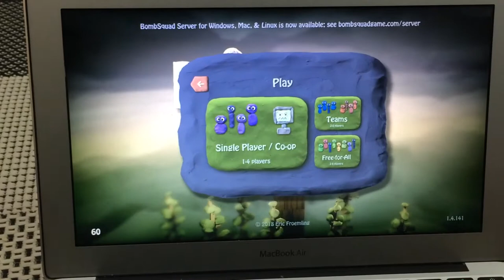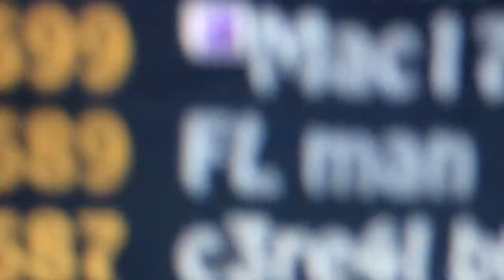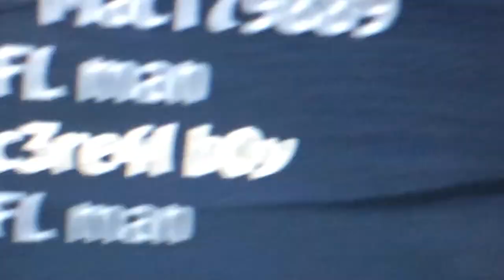Why do ninjas kill themselves|bombsquad